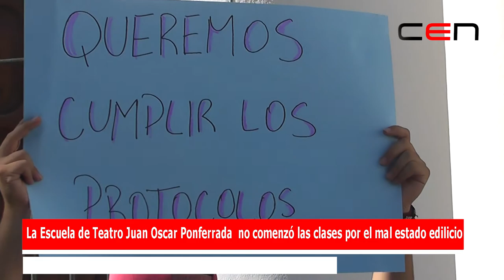La Escuela de Teatro Juan Oscar Ponferrada no comenzó las clases por el mal estado edilicio